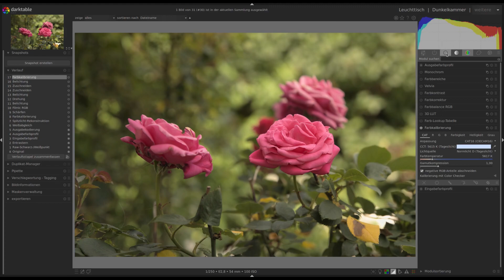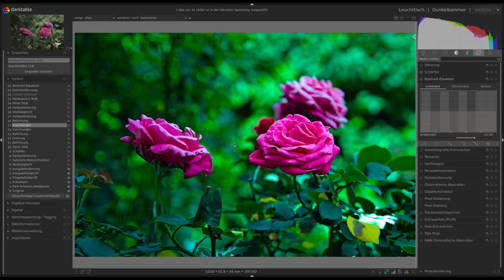Meine Bildentwicklung mit Darktable 3.6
Ich zeige Dir in diesem Video, wie man mit ganz einfachen Schritten zu einem guten Ergebnis kommen kann.

00:00 Intro
00:50 Grundlegende Erklärung
03:40 Ratschlag an Dich
03:55 DT Artikel zu LAB-RGB Farbraum
05:20 Zuschneiden
07:35 Belichtung
07:52 Weißabgleich
09:55 Filmic RGB
10:33 Farbbalance
12:10 Dunstentfernung
12:20 Kontrast Equalizer
12:50 Vorher-Nachher

Die deutsche Übersetzung des Artikels von Aurelien Pierre zu RGB oder LAB